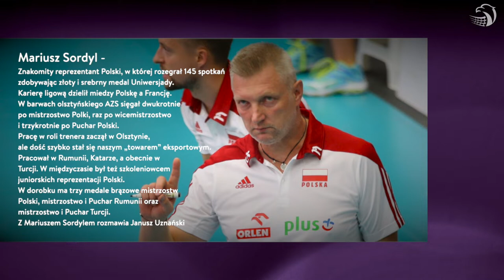zSiatkiDoSieci - Mariusz Sordyl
Trener tureckiego Fenerbahce Stambuł mógł powtórzyć mistrzostwo Turcji, ale rozgrywki ligowe zostały zawieszone i w pewnym sensie jest mistrzem in spe, czekającym w Olsztynie na ostateczną decyzję tamtejszej federacji. Janusz Uznański pytał Mariusza Sordyla między innymi o:
• Kontynuację pracy w Fenerbahce,
• Różnice w pracy z zespołami reprezentacyjnymi i klubowymi.
• Czas pandemii, jako czas na nadrabianie zaległości w domu i… ogrodzie.